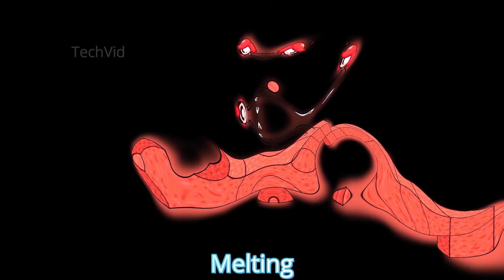Henry Stickmin Mega sound variation #4